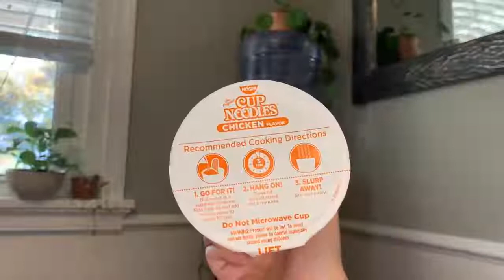Cup of Noodles Recipe - 3 Minute Lunch made with Hot Water Cooler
Itadakimasu!

If you already have a hot and cold water cooler, it's super easy to get a quick lunch or snack in just 3 minutes. Chicken ramen noodles are a great base to add an assortment of toppings. The toppings used here were fresh cilantro, cubed avocado, ground black pepper, and sriracha, but any combo would do. Try last night's rotisserie chicken leftovers and a squeeze of lime, or just eat them plain!  When you use 100% natural spring water to cook your ramen you can't beat the warm fulfilling feeling and taste!

Order our ramen selection today. It's as simple as adding to your next water delivery!